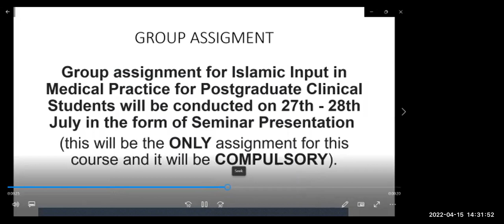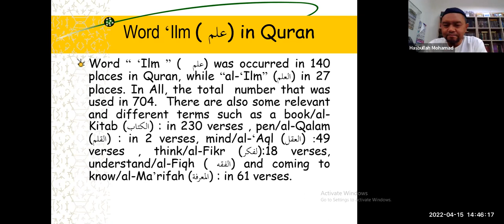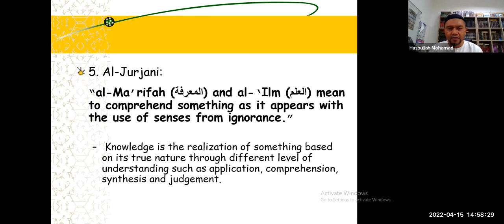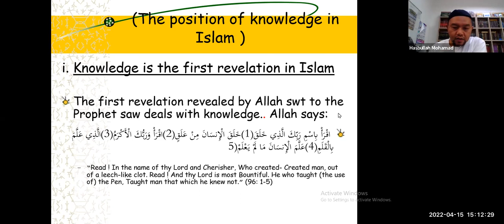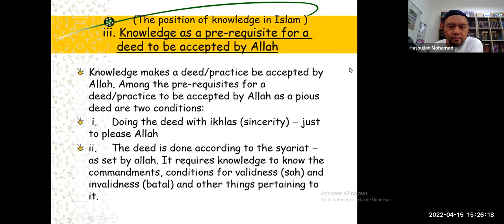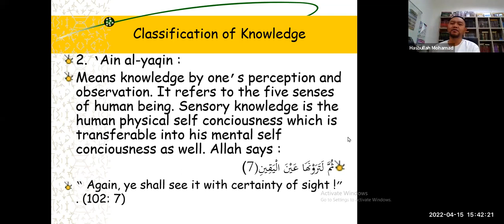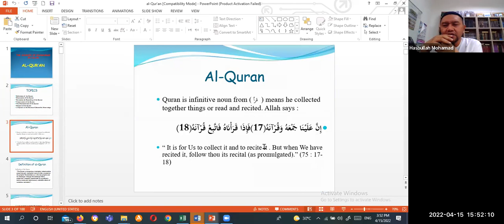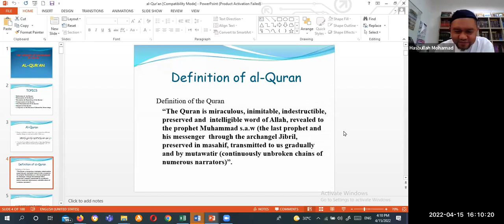Unified Islamic Input PG Clinical KOM - Islam & Knowledge by AP Dr Hasbullah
This is a recorded video Title Islam and Knowledge delivered by AP Dr Hasbullah. This is one of the series for Unified Islamic Input program for Clinical Postgraduates KOM.